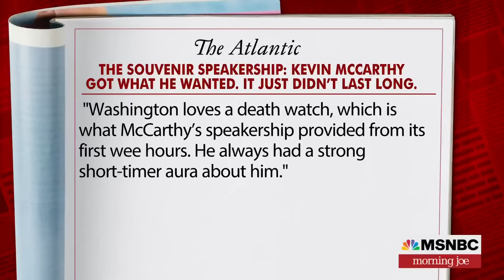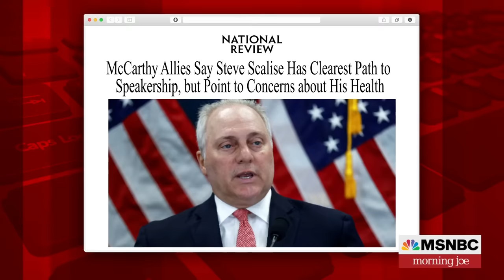GOP House member says he 'slept like a baby' after voting to oust McCarthy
Rep. Tim Burchett, R-Tenn., tells 'The Circus' host Jen Palmieri that he 'slept like a baby' after voting to oust Kevin McCarthy from his Speakership. The Morning Joe panel, including Mark Leibovich and Eugene Daniels, discuss the current Republican chaos on the Hill.